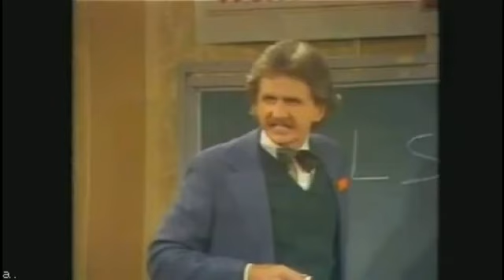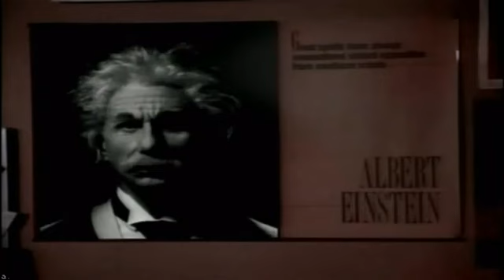René Auberjonois - Interview - Sam Downie's Tech:Cast Podcast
Audio interview with StarTrek Actor René Auberjonois who played ODO in Star Trek Deep Space 9. This episode of Sam Downie's Tech:Casts Podcast is dedicated to Rene.

© Sam Downie / Dsoundz Media / Tech:Casts

Rene Auberjonois, was a popular actor in the USA who was well known for playing Odo  a fictional character in the science fiction television series Star Trek: Deep Space Nine. In late 2019 Rene died. Here I play tribute to a wonderful actor and friend, in this archived interview from 2008.  I interviewed Rene at his home in Burbank, Los Angeles – where we talked about acting, Star Trek DS9 and his own creative art work.